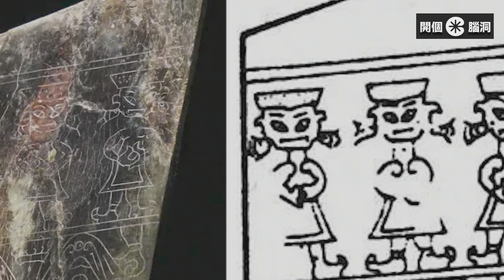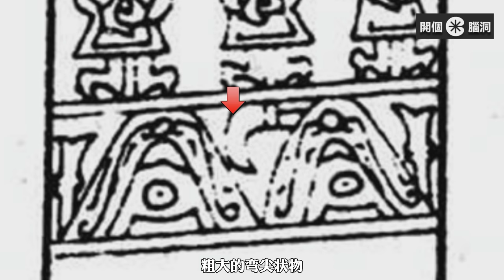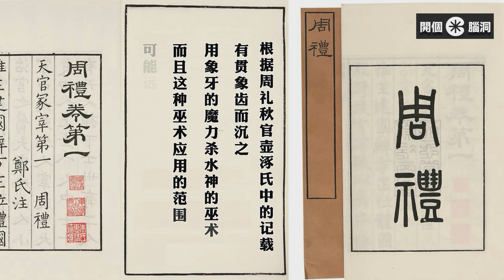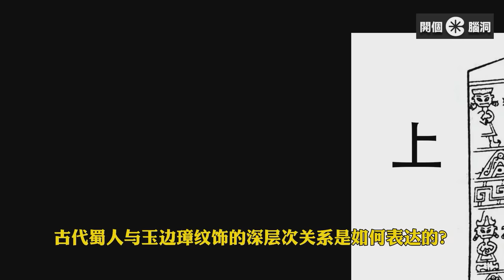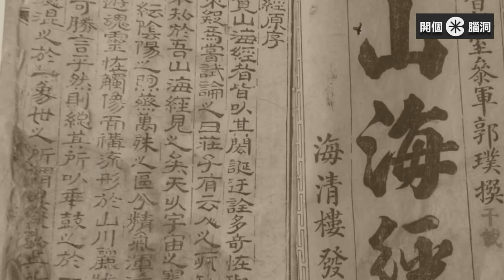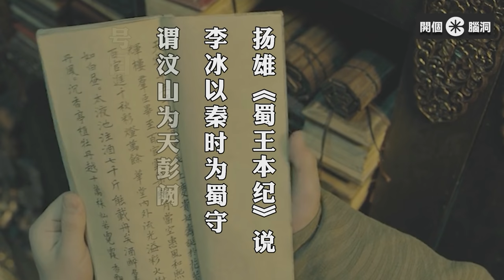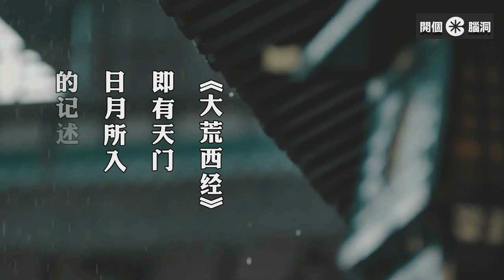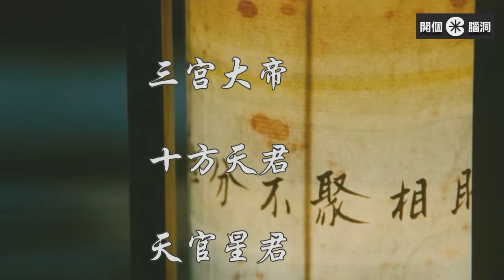三星堆最新發現！玉邊璋中國禁止展出有什麼秘密？古蜀人在《山海經》中的文化與天門傳說是真是假【2021】 |開個腦洞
玉邊璋究竟有什麼作用呢？
為什麼將象牙與玉璋一起用於神山祭祀?蜀人與玉邊璋有什麼淵源呢？
古代蜀人與玉邊璋紋飾的深層次關係是如何表達的？
玉邊璋船形符號的發現和猜測？
三星堆二號坑出土的這件長54.4釐米、寬8.8釐米呈刀形的玉璋,上寬下窄,採用陰刻的藝術手法,對稱性地刻了兩組非常奇妙的圖案。在這些圖案中,有不同姿勢穿戴的人物,有隆起的大山,有平行線條和雲氣紋等裝飾紋飾,有富於象徵意味的圓圈和方形符號,有竪立的牙璋與橫置的象牙等等,柄部還有圓孔。這件玉璋圖案,是殷商考古和其他區域文明考古從未發現過的,它顯示出了極為豐富的內涵,不僅形象地刻畫了古蜀國的祭祀情景,玉璋圖案中最顯著的內容,一是人物,二是山川。圖案中的人物形象分為立式與跪式兩種姿勢,穿戴上一種戴平頂帽,另一種戴的是拿破侖式的帽沿上卷的穹窿頂帽,似乎是巫祝和神靈的象徵。圖案中的山川,不僅著重刻畫了兩座高聳的山峰,而且在大山前又有小山,形成了山巒重疊之狀。值得注意的是,在這些山巒的上部均刻畫有🕐圓形符號,有的圓圈中一點為短橫,並於符號左右兩側刻有雲氣紋。其🕐圓形符號顯然是圓日的象徵,與古蜀國昌盛的太陽崇拜觀念有關,而雲氣紋則表現的是山巒間雲氣繚繞的情形,以突出這些山巒的神秘感。這些山形,與青銅神樹座上的山形造型一致,風格相同,具有相似的象徵含義,應是古代蜀人崇拜的神山或靈山，圖案內下組畫面中刻畫的置放於神山兩側的玉璋,也是對古蜀國神山祭典的一種印證。
在三星堆出土的青銅造像群中,亦有雙手執握這種叉口刃狀玉璋的跪坐小銅人,生動地展示了向神靈奉獻的含義。以此來看小青銅神樹底座三面跪坐的小銅人像,其殘斷的雙手很可能也是這種執握玉璋奉獻於神靈的姿勢。在它們身後那穹窿狀的樹座,顯然就是玉璋圖案中所刻畫的神山造型。玉璋圖案下邊畫面中,還刻畫了懸置於左邊神山內側山峰處的一種粗大的彎尖狀物,從形狀上看,同三星堆出土的象牙一樣,可知刻畫的應是象牙。三星堆一、二號坑中均出土大量完整的象牙,說明古蜀國有將象牙用於盛大祭祀活動的習俗,玉璋圖案中刻畫的象牙,更是對其祭祀用途的一種形象說明。
您好：
時間軸
00:00 三星堆展出「禁令」的國寶玉邊璋
01:14 玉邊璋究竟有什麼作用呢？
03:57 為什麼將象牙與玉璋一起用於神山祭祀?
04:42 蜀人與玉邊璋有什麼淵源呢？
05:52 古代蜀人與玉邊璋紋飾的深層次關係是如何表達的？
07:34 玉邊璋船形符號的發現和猜測？
08:33 古蜀人的信仰與天門的傳說由來
11:21 結束語
1萬多年前的巨石切割技術？ 科學家還原巨石建築但仍無法解釋【普瑪彭古Puma Punku】巨石之謎